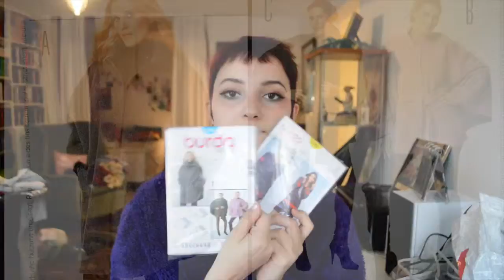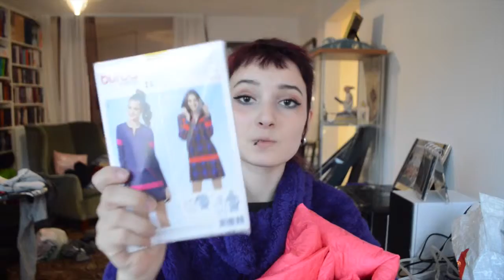trembling with excitement from fabric shopping